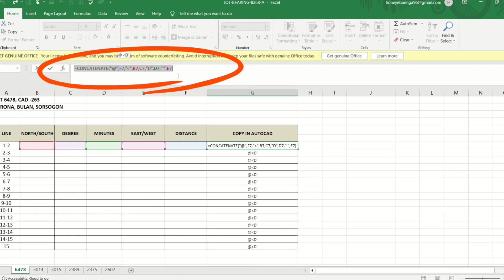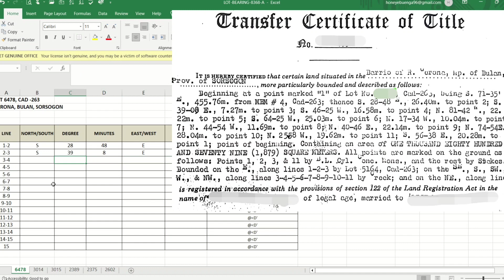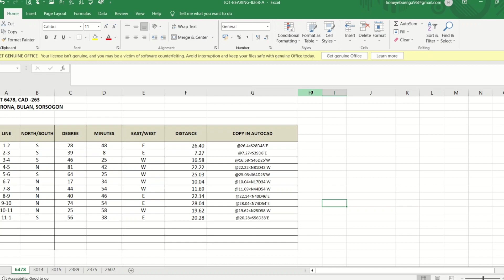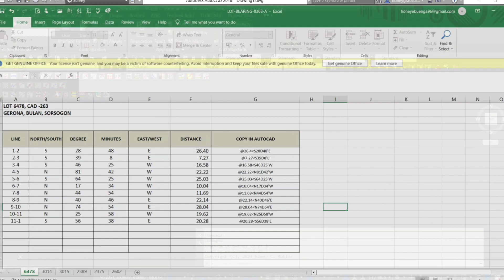Plot Lot in AutoCad Using EXCEL | Automatic Plotting| Concatenate Formula